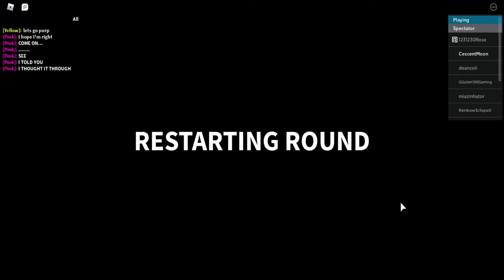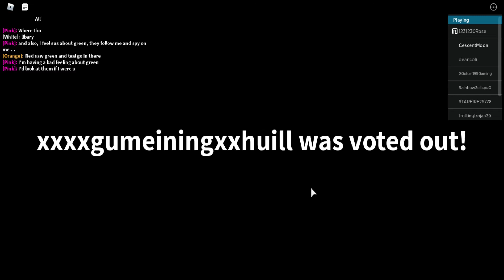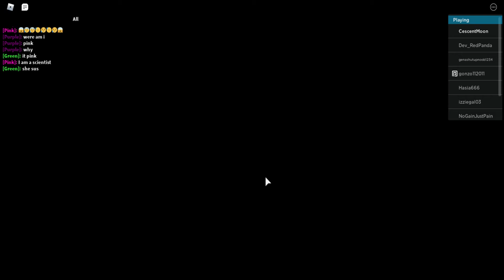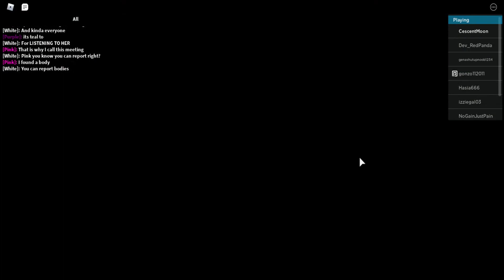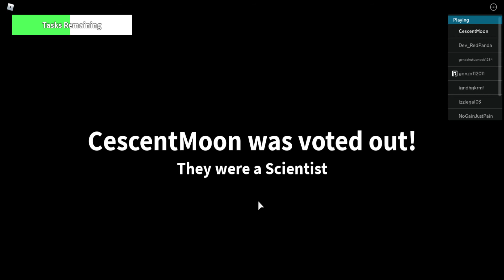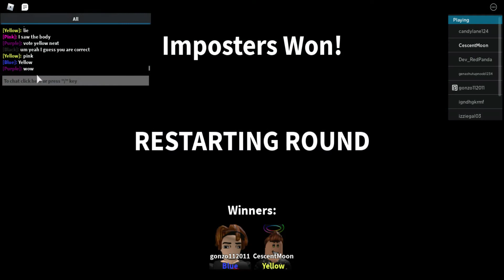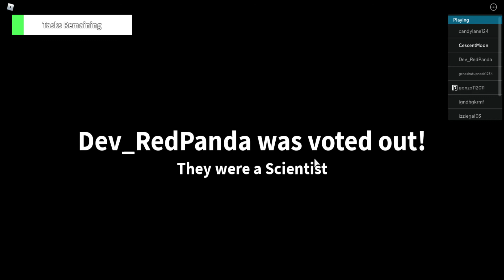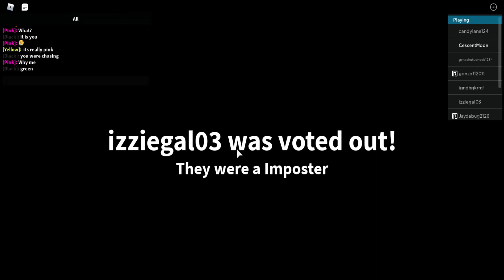WHY PINK!! || Roblox Deception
A roblox  among us game that that plays just like the real among us where the scientists have to do all there task or find the imposter to escape.